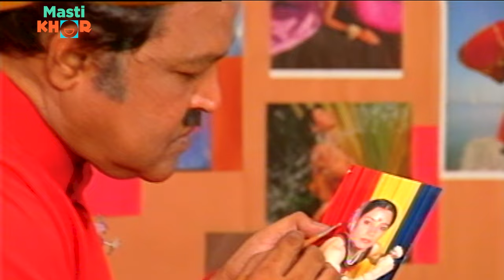केशु गया खुल्लमखुल्ला स्टूडियो, प्रेमा जी के फोटो के साथ | Shrimaan Shrimati | EP 48 | 16 june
Get ready to embark on a laughter-filled journey with the unforgettable characters of the show: Keshav Kulkarni, his flirtatious wife Kokila, their nosy neighbors Dilruba and Koki, and the charming yet clueless bachelor, Prem. From witty banter to rib-tickling situations, "Shriman Shrimati" promises non-stop entertainment for the whole family.

we upload episodes of this iconic sitcom that has won hearts across generations.

Don't miss out on the fun! Tune in, laugh out loud, and share the joy with your friends and family. Let's spread smiles together with "Shriman Shrimati"!

Cast-Jatin Kanakia, Reema Lagoo• Kokila Kulkarni ,Archana Puran Singh,Rakesh Bedi •